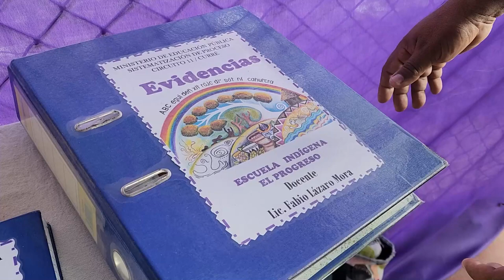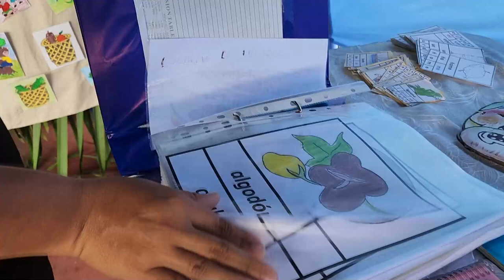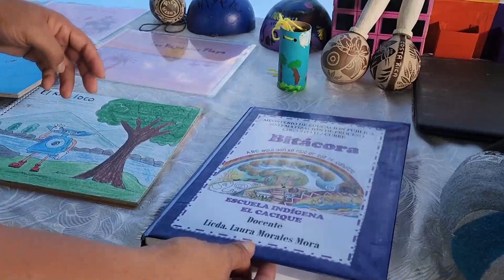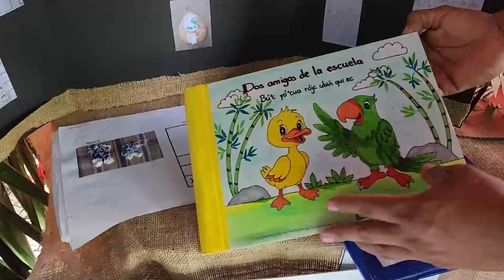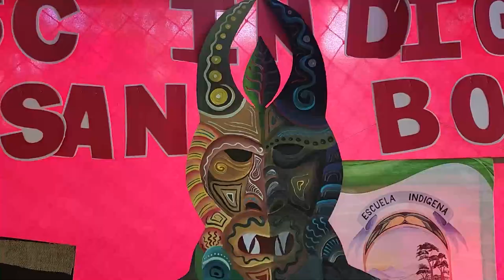En Rey Curré cuentan con cartilla contextualizada para recuperar la lengua materna